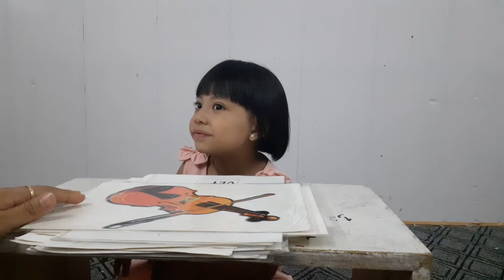8 tháng 9, 2019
Thu Huong_ Turtle_ Final_ Speaking test_ Starters 2